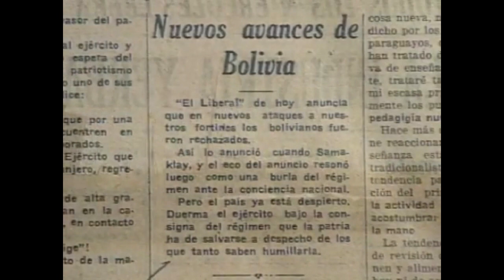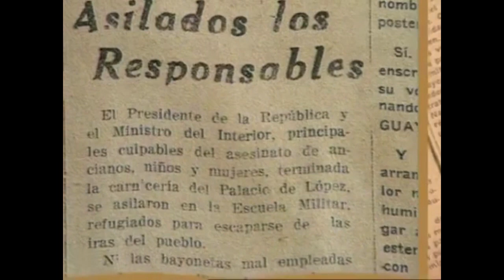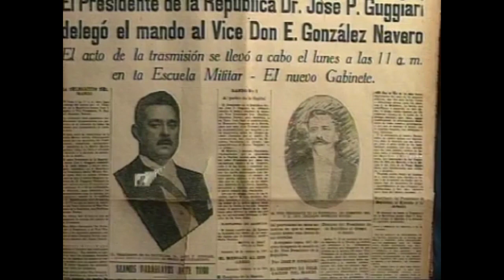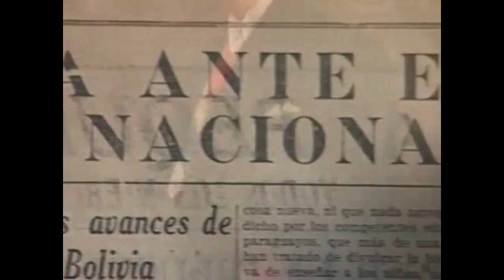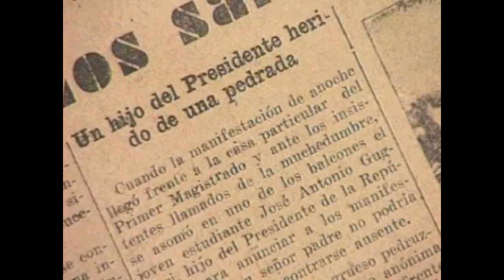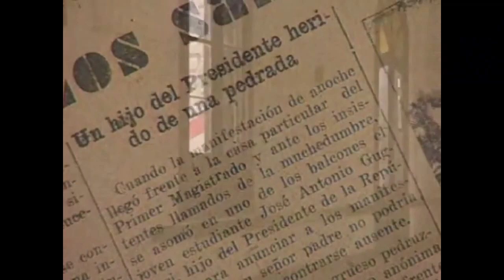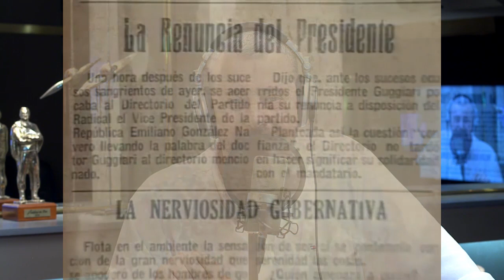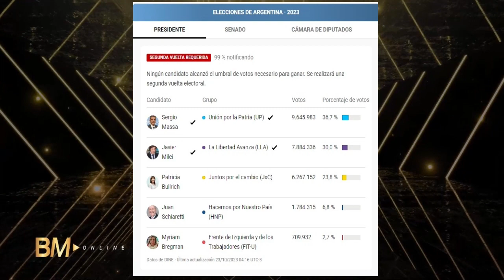Editorial BM ONLINE - 23 de Octubre (23-10-2023)